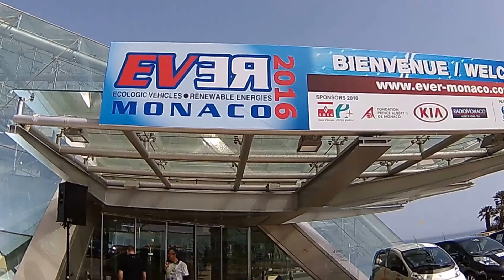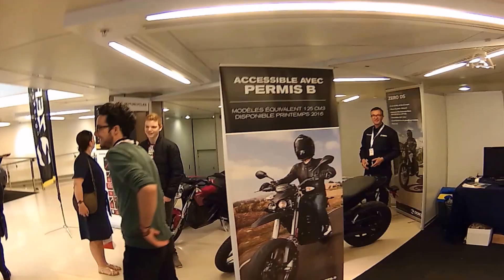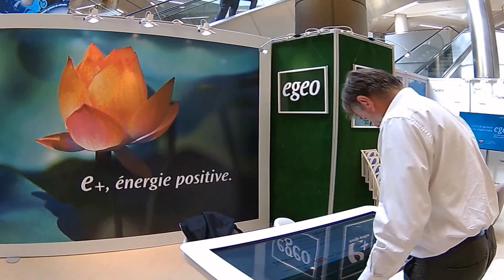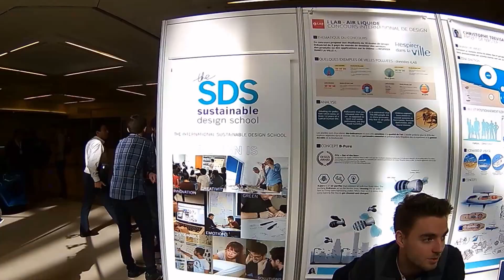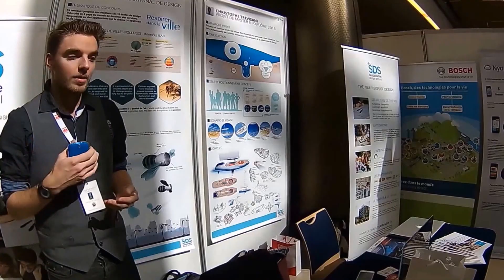EVER Monaco 2016 electric Cars Expo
featured electric Hotel shuttle luxury Synchronous
playlist EVER Monaco - electric cars 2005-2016